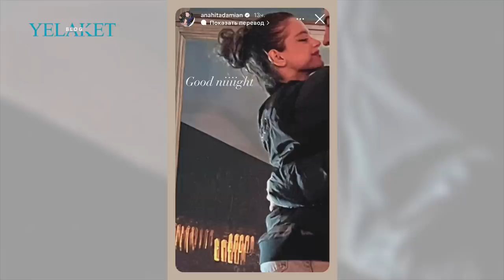Ո՞վ է Աշոտ Ղազարյանի նոր փեսան / Անահիտ Ադամյան